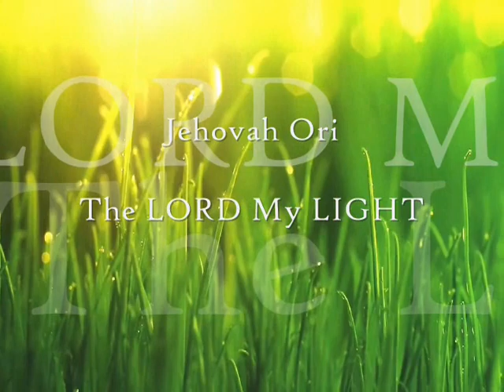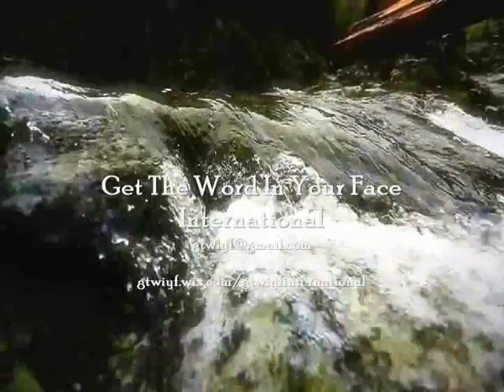Born On The Wings Of The Wind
Wings Of The Wind
Our weakness is destroyed by His love for us, and we are in Him.
We've been born again through Christ and right now we are seated in heavenly places in Christ. We live in a physical body but we're truly spiritual beings we just need to learn to live from the secret place. Psalm 91. We learn how to live in the unforced rhythms of grace by the Spirit of Grace. We learn to walk in the spirit and not live in the lust - in the fantasy - in the desires the neediness and the adulterousness of the flesh.
God has a plan for our lives and that plan is filled with the Shalom PEACE. That is more than you can think ask or even imagine yeah the Lord shows us these things that are beyond us beyond our thoughts beyond what we could imagine as we abide in him and abide in the truth.
 It is the Lord who fulfills the desire of every living thing. I am talking about the Everlasting Father, the Prince of Peace the one who shelters us in His word isn't just life health, and strength in this life but it's an everlasting spiritual life in God the Father. If we're in the Son and the Son is in the Father then so are we. That's why it's so important to cast all of our cares before the Lord and trust him to carry us through.
Isaiah 4:31 but those who trust in the Lord will find new strength. They will soar high on wings like Eagles they will run and not grow weary. they will walk and not faint.
John 3:5-8
James 4:7
Parable of the Sower Luke 8:4-15, Matthew 13:1–23; Mark 4:1–20
Isaiah 40:31

2 Corinthians 10:3-7
Romans 8:5
Philippians 4:5-7
John 14:15-17
John 14:27-29
Song Jireh you are enough.
I will be content in every circumstance Jireh you are enough, forever enough.